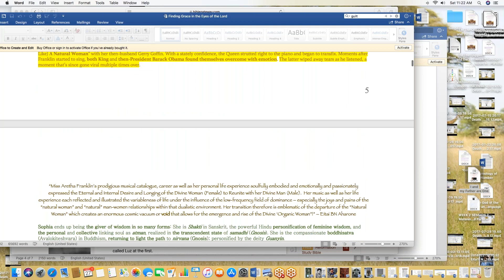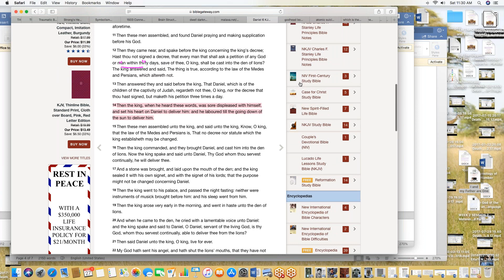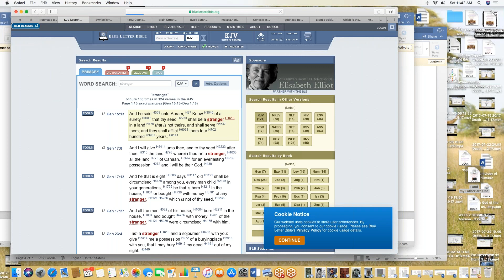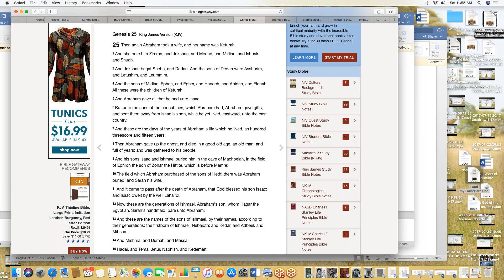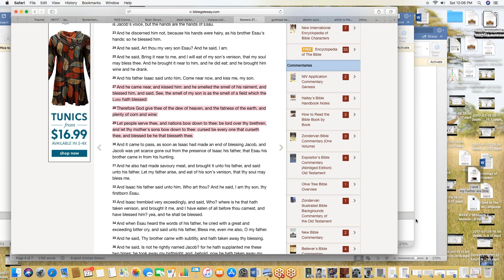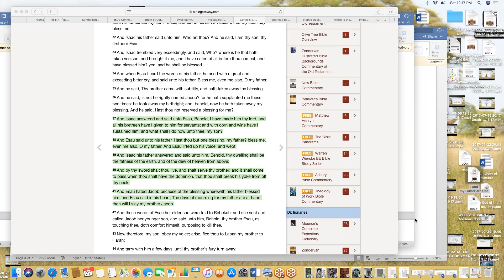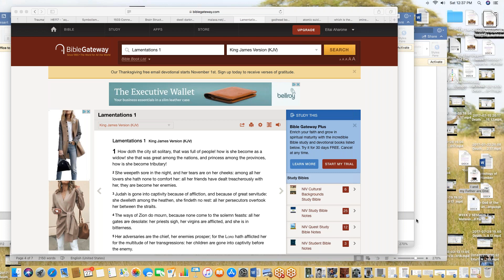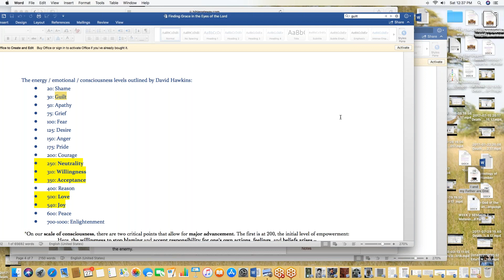2018 10 27 11 21 Eitai's Daily Session as of 02 13 2018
NEW Nasik Aharone! "Life Eternal is Consciousness at Rest: In a Beginning Consciousness Moved from Rest w/in Itself to Animate the Physical Universe / Cosmos... PART 6 of 6